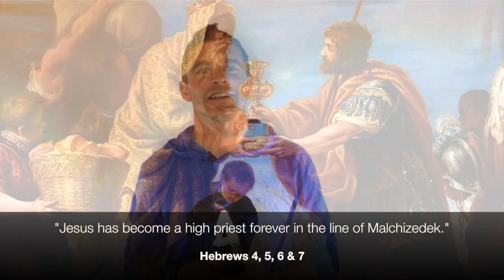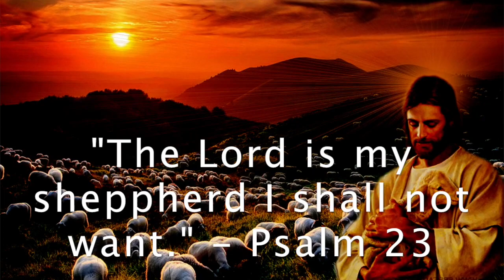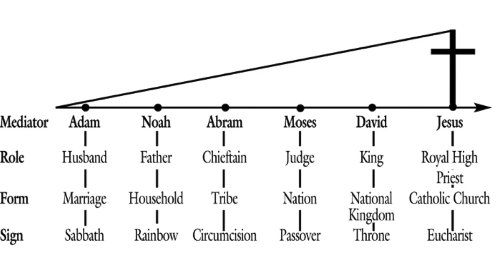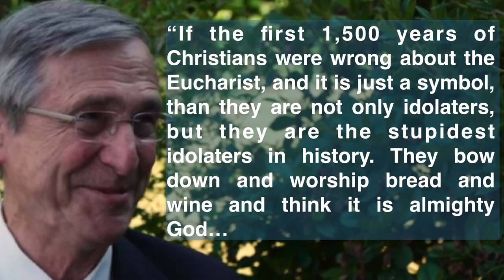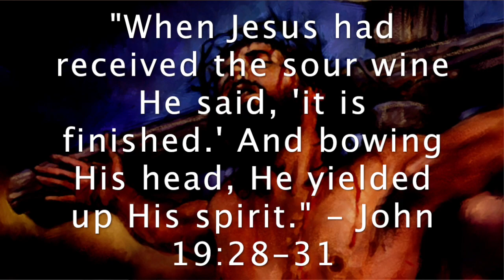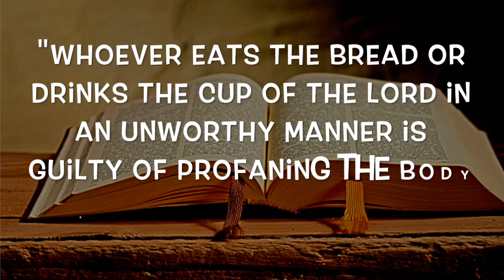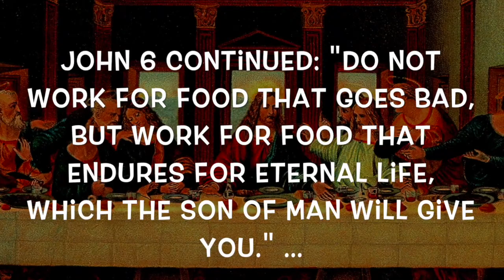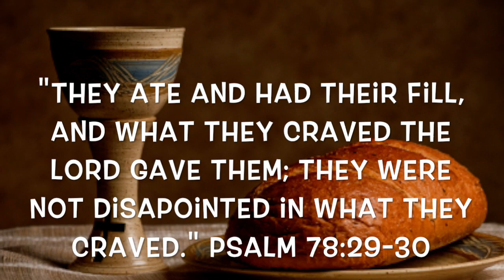Eucharist = Jesus. 7 Reasons Why Jesus is Truly Present in The Eucharist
Did Jesus literally mean "this is my body" when He said it? This video provides solid arguments why Jesus is truly present (body, blood, soul and divinity) in the Eucharist and why He truly is The Bread of Life; The Bread from Heaven; The New Covenant; The Pascal Lamb; The Lamb of God; The Word Made Flesh; The New Manna; The New Passover; The Eucharist!